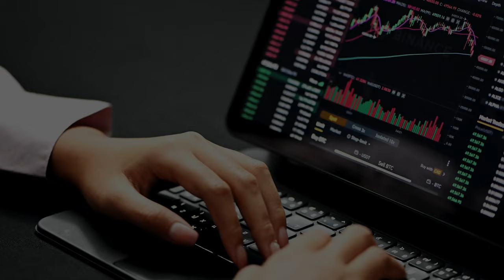ACCA QUALIFICATION & ACCA ELIGIBILITY CRITERIA|CAREER OPPORTUNITIES AFTER CLASS 12 IN INDIA & ABROAD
🔗Check other Links here:-
Link 1 -Check out for LIVE ACCA Vacancies in India and in 170+ countries from the ACCA LIVE Career portal ( choose the country of your choice )

Are you considering the ACCA qualification after completing Class 12? Look no further for comprehensive insights! In this video, we delve into the ACCA eligibility criteria and career opportunities both in India and abroad.

Join us as we explore the prerequisites for pursuing ACCA and the diverse career paths it opens up. Whether you're interested in finance, accounting, or business management, ACCA offers a globally recognized qualification that can accelerate your career growth.

Timestamps:
00:00:00 Introduction
00:00:32 ACCA Qualification
00:01:01 Curriculum of ACCA
00:02:00 ACCA Eligibility
00:03:05 ACCA-Opportunities in India
00:03:22 Top Hiring companies an ACCA
00:03:49 Salary Packages for ACCA Qualified